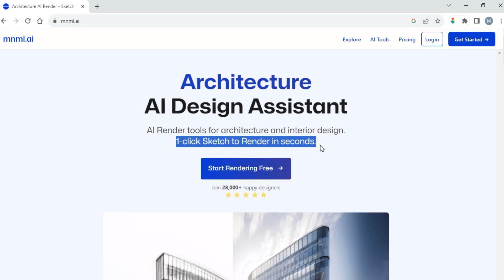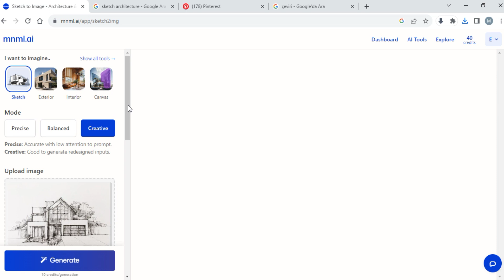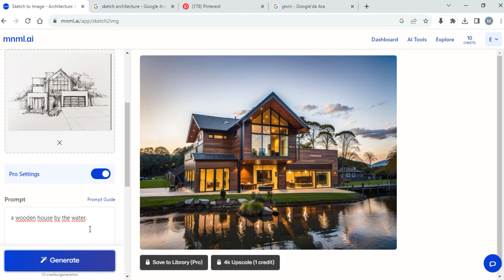"Eskiz"den Render Almak | Mimarlıkta Yapay Zeka (mnml.ai)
Herkese merhabalar,
bu çalışmamızda eskizlerinizi referans alarak çok hızlı bir şekilde gerçekçi görseller oluşturabilen bir yapay zeka aracını inceleyeceğiz. Bu uygulamada farklı tasarım seçenekleri de mevcut, onları da ilerleyen çalışmalarımızda takip edebilirsiniz.

Mimari alanda geliştirilmiş diğer yapay zeka araçlarını incelemek için oynatma listemizi takip edebilirsiniz.